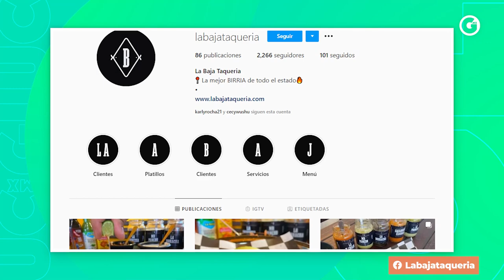GLUC | LA TAQUERÍA DE CECY WUSHU; 'LA BAJA TAQUERÍA'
Si estás viendo 'Exatlón México 🇲🇽 Titanes vs Héroes' 💪 ¡Qué mejor que acompañarlo con una buena cena! 🍽️

Checa el super negocio de Cecy Wushu junto a su novio Elías y... ¡No te quedes sin visitarlo! Buen provecho 😉